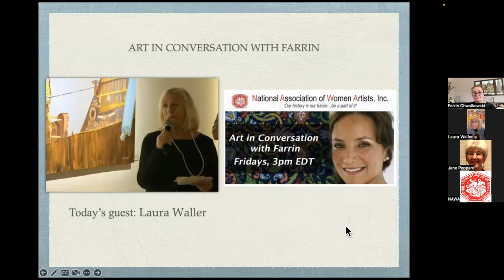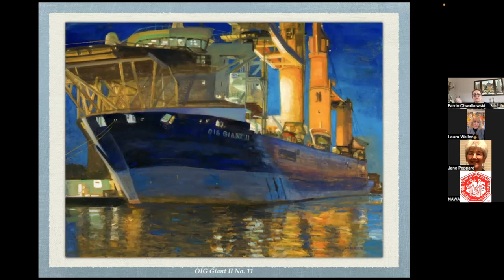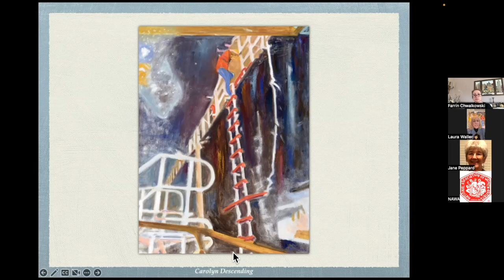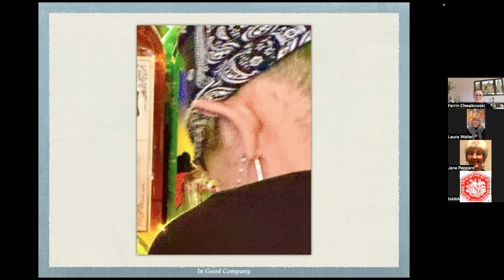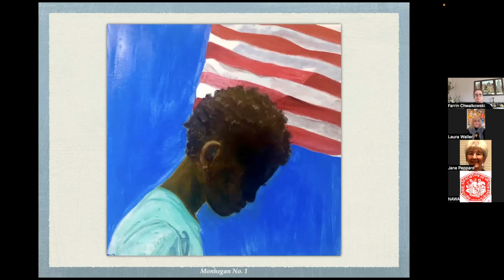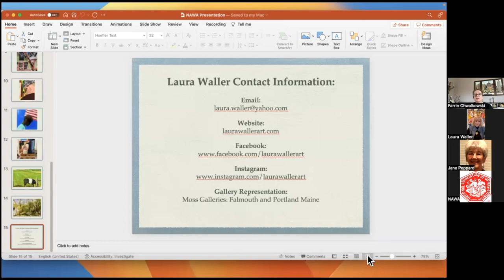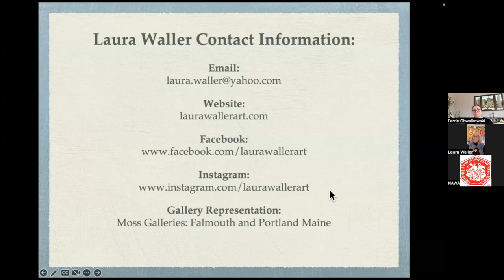Art in Conversation with Farrin and Laura Waller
Born in Brooklyn, New York, Laura Waller graduated Phi Beta Kappa from Newcomb College of Tulane University and received her Master’s Degree from Tulane.  Concurrent with studies in sociology, psychology and social work, she developed a passion for art and art history. After an eleven-year career as a professional therapist, Laura Waller became a certified financial planner and founder of the successful Waller & Wax Advisors firm in Tampa, FL. Throughout her thirty-year career in finance, she continued to paint and study independently with noted artists in Arizona, Florida and Maine.

Since 2012, Waller has maintained a full-time studio practice in Maine and Florida. Her award-winning paintings have been featured in nine solo exhibitions since 2015 and 26 group exhibitions since 2006. In 2016, she received the Individual Artist Grant and the Carolyn Heller Visual Arts Award from the Arts Council of Hillsborough County.

Her work is included in numerous corporate and private collections nationwide and was most recently acquired by the Tampa Bay History Center and the American Victory Museum, both in Tampa, FL.

The National Association of Women Artists is the first professional fine arts women's organization in the US. We've been empowering women artists since 1889.